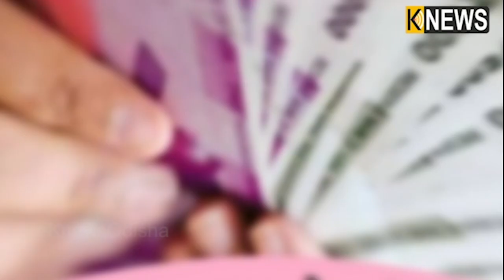ପେନସନ ବୃଦ୍ଧିକୁ ନେଇ ସରକାର ନେଲେ ବଡ ନିଷ୍ପତ୍ତି, କେବଳ ଏମାନେ ଉଠାଇପାରିବେ ଫାଇଦା || Knews Odisha